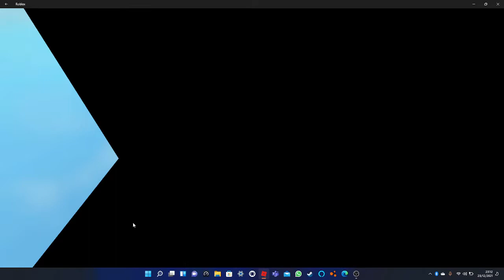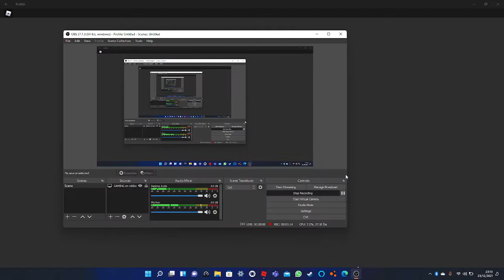roblox video (sorry about the LAG)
as the title says but enjoy